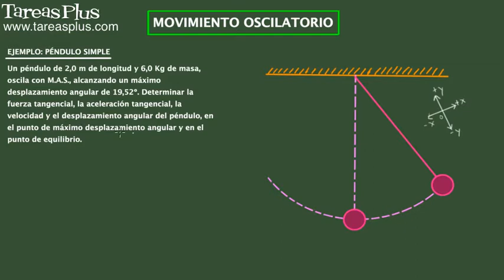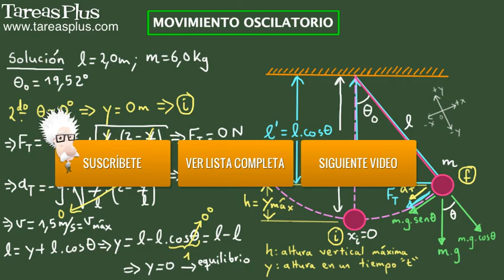Amplitud máxima y punto más bajo de la trayectoria del péndulo simple con M.A.S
Se describe un ejemplo sobre péndulo simple con Movimiento Armónico Simple, en el cual se solicita encontrar los valores numéricos correspondientes a la fuerza tangencial, la aceleración tangencial, su velocidad y su desplazamiento angular, en el punto de su amplitud máxima y en el punto más bajo de la trayectoria del péndulo. Además, se solicita calcular numéricamente dichas variables a partir de los datos del problema